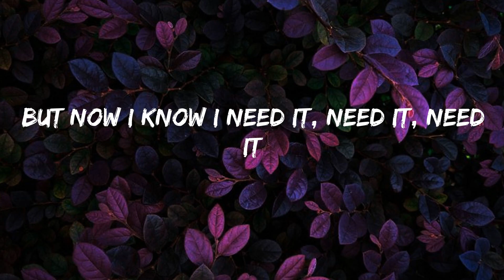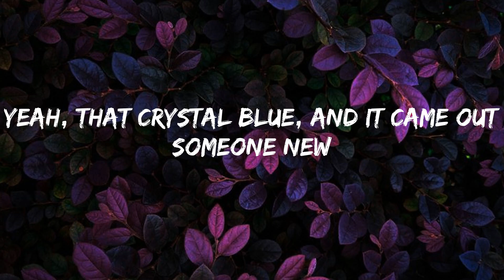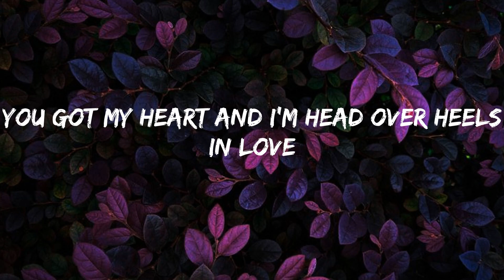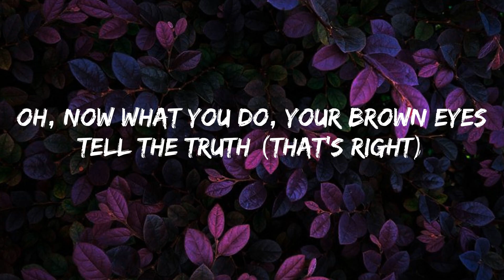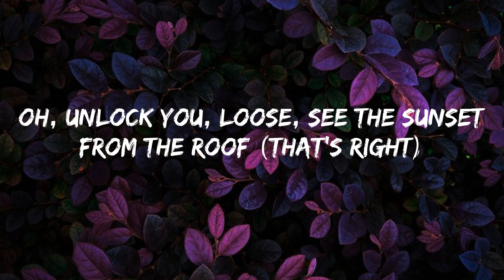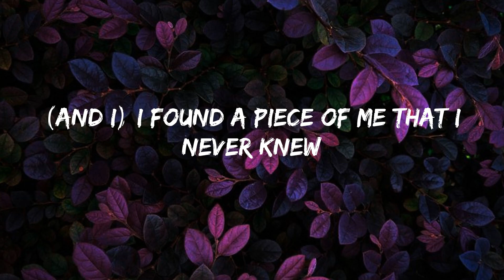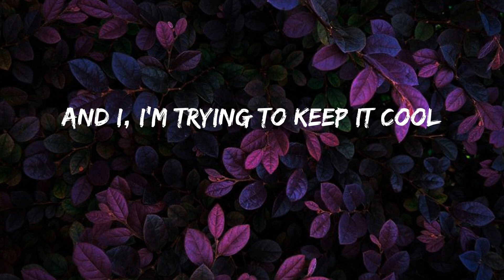Lennon Stella - Summer Feelings (feat. Charlie Puth) (Lyrics)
Summer Feelings Lyrics:
I hear the rhythm of waves hittin' on the shore
And I can swear they're speaking, speaking, speaking
They're telling me to relax, I'm not good at that
But now I know I need it, need it, need it
'Cause I, ooh, now what you do, nothin' lies, tell the truth (that's right)
Yeah, on Venice beach, got sand all in my shoes (tonight)
Ooh, unlock me, loose, see the sunset from the roof (that's right)
Yeah, that crystal blue, and it came out someone new
Yeah (good), I'm in my summer feelings
And I'm trying to keep it cool
Wait (up), here in my summer feeling
And I found a piece of me that I never knew
You got my heart and I'm head over heels in love
In California, dreamin', dreamin', dreamin', yeah
Touchin' the stars and then draggin' them down to earth
That California, feelin', feelin', feelin' (that's right)
Oh, now what you do, your brown eyes tell the truth (that's right)
Yeah, down on the beach, I'm stayin' out late for you (tonight)
Oh, unlock you, loose, see the sunset from the roof (that's right)
Yeah, you got to me and it came out someone new
Hey, gettin' in my summer feelings (summer feelings)
(And I) I'm trying to keep it cool
Wait (up), here in my summer feelings
(And I) I found a piece of me that I never knew
I'm meltin' like ice cream
The stress is gone for me
Nowhere I'd rather be (oh)
Hey (yeah), I'm in my summer feelings
Hey, gettin' in my summer feelings
(And I) I'm trying to keep the cool
Wait (uh), here in my summer feelings